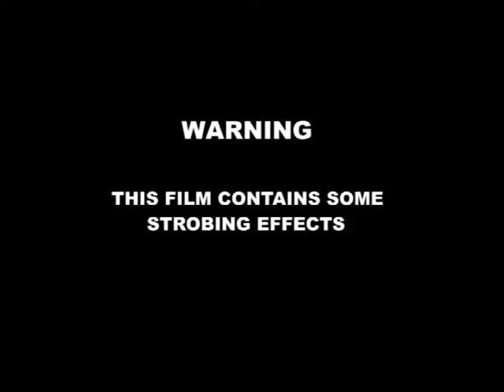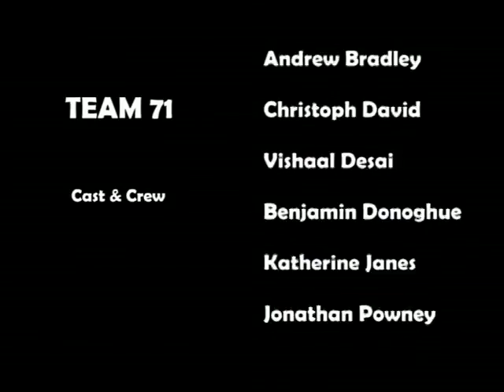The Booth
The Booth is Registered in the IMDB 9:58 mins
Helped write, produce & also acted in a short film called "The Booth." The
film won Best Director at 'The International Halloween Horror
Challenge' (Oct. 2006) & 'Choices' (2008). It won 'best film' in the Edition of
'The Quick Flicks World Competition'. (Mar. 2008)